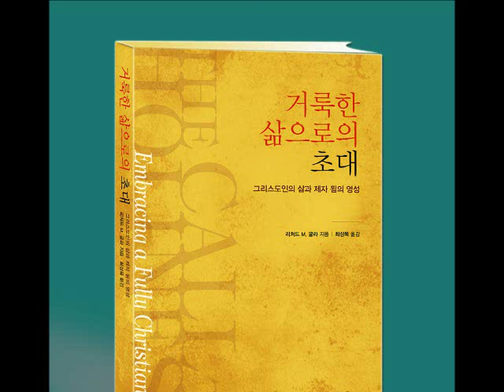거룩한삶으로의 초대 역자 최성욱신부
신간 거룩한 삶으로의 초대 역자이며 부산 가톨릭대 교수인 최성욱신부는 이 책에 대해 설명한다. 모든이는 거룩함에로 초대받았다